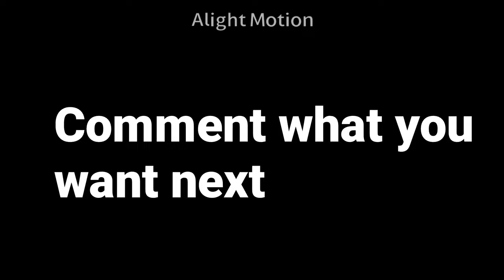Joao felix Barcelona- 4k edit 🔥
JOAO FELIX 4K EDIT

joao felix,
joao felix clips,
joao felix clips for edits,
joao felix twixtor,
joao felix best moments,
joao felix barcelona,
joao felix ea sports,
joao felix skills,
joao felix highlights,
joao felix goal,
joao felix chelsea,
joao felix atletico madrid,
joao felix and ronaldo,
joao felix and kaka,
joao felix and speed,
joao felix and joao cancelo,
joao felix analysis,
joao felix and messi fight,
joao felix and gavi,
joao felix all goals for atletico madrid,
joao felix at chelsea,
atletico madrid joao felix,
all joao felix goals for chelsea,
armando broja joao felix,
antony vs joao felix,
ansu fati vs joao felix,
ascomps joao felix,
all joao felix goals for barcelona
football,
football highlights,
football skills,
football songs,
football khela,
football shorts,
football live,
football fusion 2,
football drip,
football kids,
football terrace,
football and life,
football analysis,
football asmr,
football anime,
football aat,
football ankle breakers,
football at recess be like,
football academy,
football american,
football accessories,
a football life,
a football life full episodes,
a football life micah parsons,
a football life calvin johnson,
a football life julian edelman,
a football life origins micah parsons,
a football game,
a football song.

Song 🎵 Of NCS - Light it up (ncs)